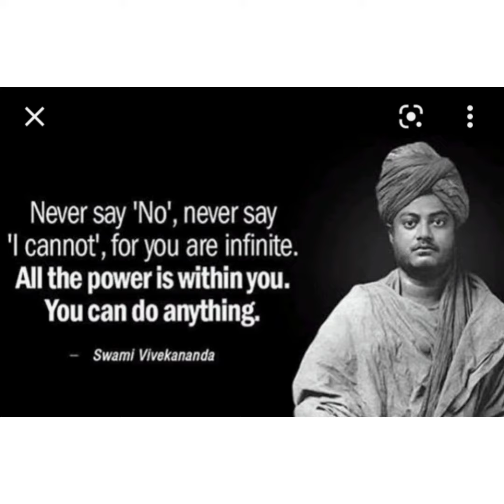Motivational quotes of Swami Vivekananda.....